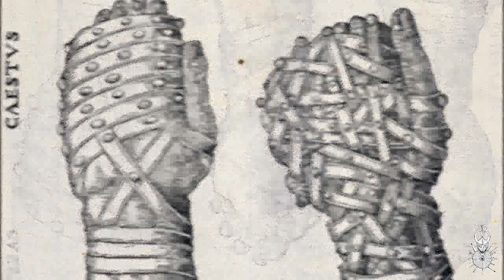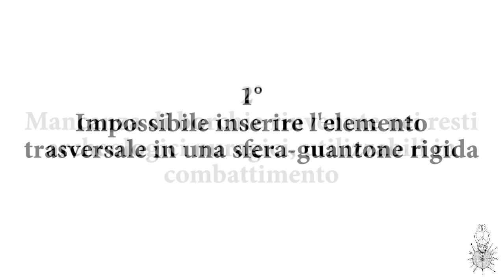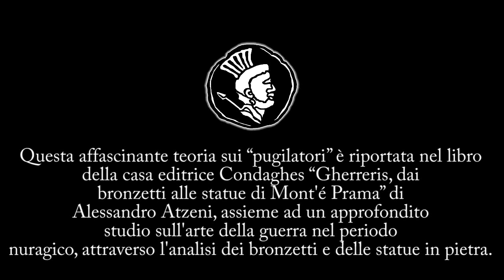I Gladiatori di Mont'é Prama - di Alessandro Atzeni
La scoperta esposta nel presente video è stata già pubblicata, ampliata e con maggiori dettagli nel libro edito dalla casa editrice Condaghes "Gherreris: dai bronzetti alle statue di Mont'e Prama" (2016), sempre a cura di Alessandro Atzeni. La scoperta, inoltre è stata pubblicata sotto forma di breve articolo, sul numero 78 della rivista "Lacanas" (settembre 2016).
Per maggiori informazioni si faccia riferimento ai seguenti link.

Musica by Audionautrix: "Namaste", "Parting Glass", "Dark Mistery", "Renaissance", "Atlantis", "Opus One".

Qualsiasi uso improprio delle immagini o del materiale presentato nel filmato, che vada a ledere il diritto d'autore, verrà perseguito a norma di legge.

Namaste, Parting Glass, Navajo Night, Dark Mystery, Renaissance, Atlantis, Opus One, Epic TV Theme by Audionautix is part of the YouTube Audio Library and it's licensed under a Creative Commons license

L'attrezzatura che utilizzo per i filmati:
Videocamera

I miei libri:
La monetazione nella Sardegna nuragica: ipotesi e ricerche
Gladiatores: Combattimenti rituali nella Sardegna nuragica
Gigantes de Perdas. I nuraghi
Manuale di archeoastronomia in Sardegna